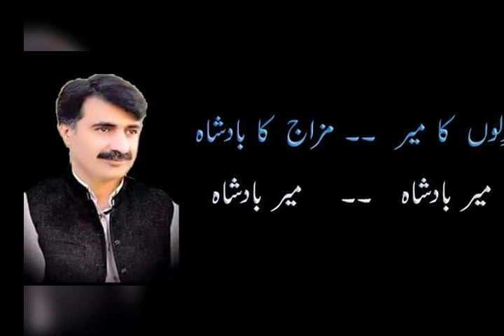Meer badshah oo meer badshah meer badshah qaisrani song sardar meer badshah qaisrani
Meer badshah oo meer badshah  meer badshah qaisrani song sardar meer badshah qaisrani meer sade jan asen tada taen feda